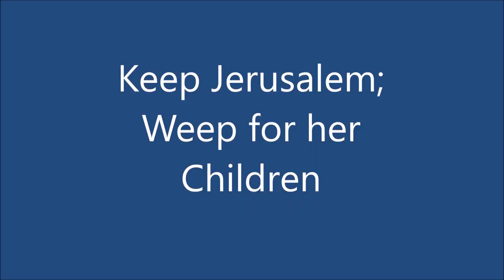Rejuvenation: Keep Jerusalem; Weep for her Children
Chaim Silberstein is the Founder of Keep Jerusalem, a private initiative devoted to solving the immensely complex issues facing Jewish Jerusalem. Demographics, illegal Arab neighborhoods, lack of housing, infrastructure and places of employment are just some the daunting topics he and a group of experts have tackled with an in-depth, all encompassing master plan. He speaks with Eve of their ongoing efforts to educate politicians, decision makers and journalists, both local and foreign, to the imperative of dealing creatively with the realities and dynamics of the Holy City. Meanwhile his own family is reeling from both tragedy and miracles. Chaim’s daughter Shira and her husband Amichai are on a long, uncertain journey to recovery after the terror attack that cost the life of his first grandson, Amiad Yisrael hy”d. Their strength and gratitude despite personal loss and unimaginable pain is a testament to true faith, literally tested under fire. We all prayed and cried with them. Be inspired, and let the healing begin.